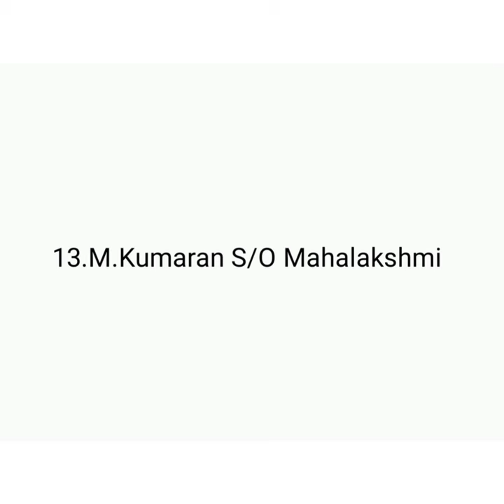2004 Top 15 Tamil Movies| TN INFO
2004 Top 15 Tamil Movies